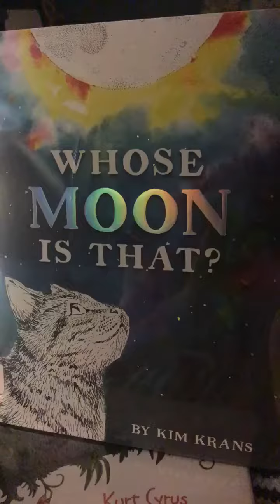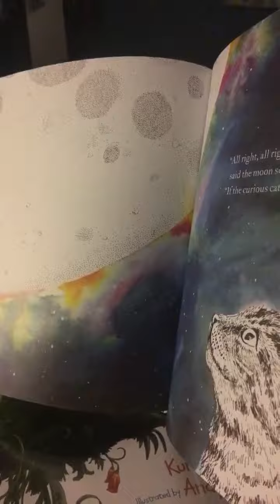Whose Moon is That? By Kim Krans